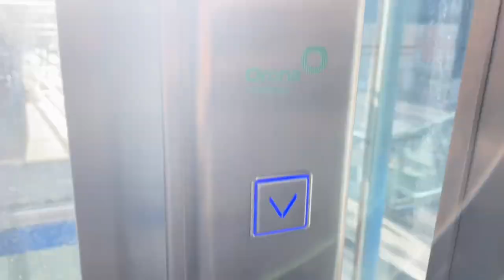Orona (formerly Schindler) lift at Dublin Connolly station